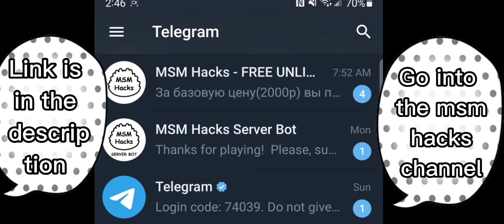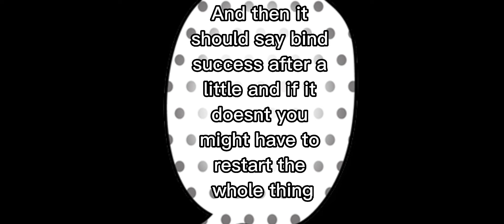Msm private server tutorial (OUTDATED)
Im editing this description in 2024 to say that I cannot help you guys anymore because this tutorial is outdated and i have moved on from this game.

link to the channel in telegram ⬆️